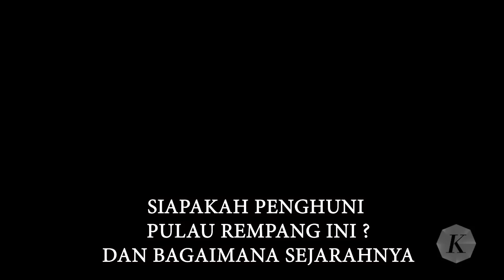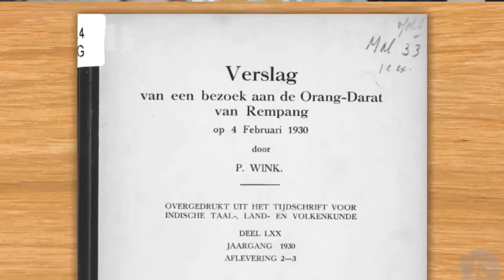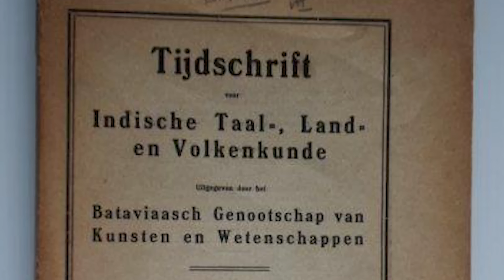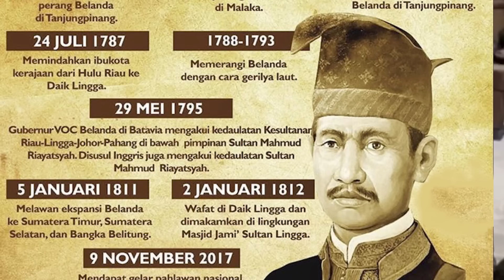ASAL USUL ORANG ASLI PULAU REMPANG - TR4G3DI BARELANG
pulau rempang menangis